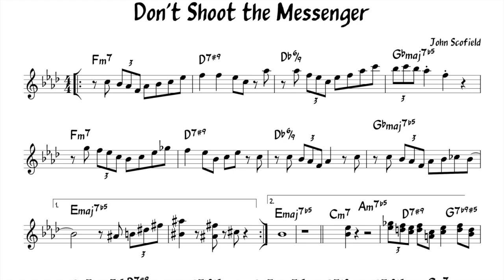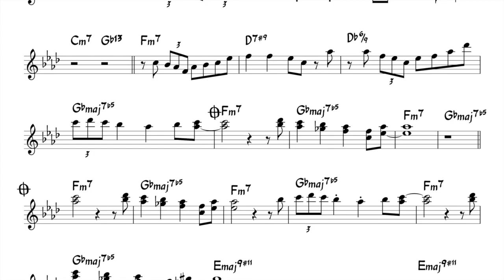Don't Shoot the Messenger (Scofield) - Backing + music sheet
by John Scofield's group in his studio album Hand Jive, from 1994